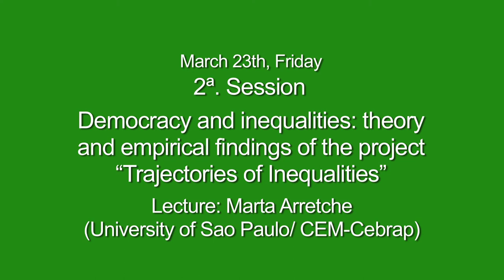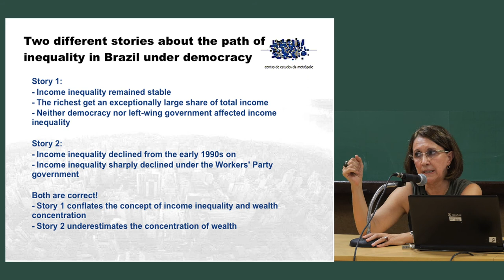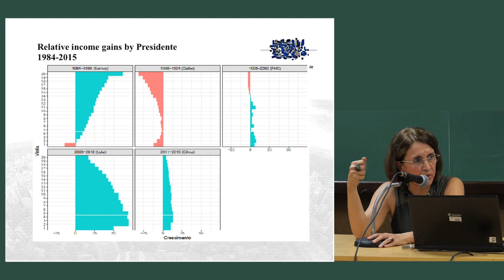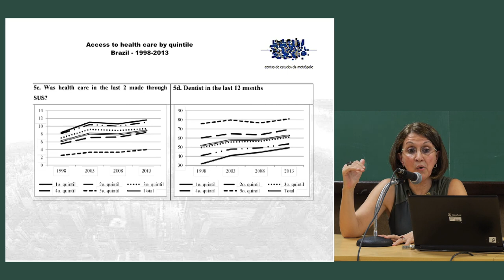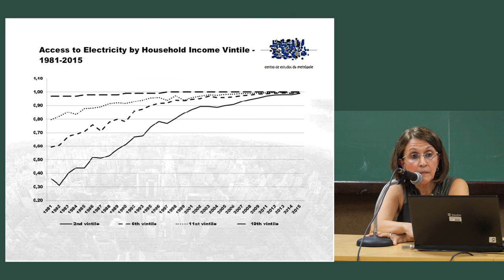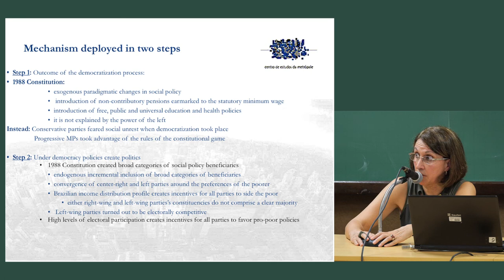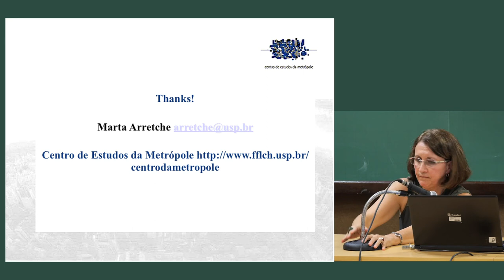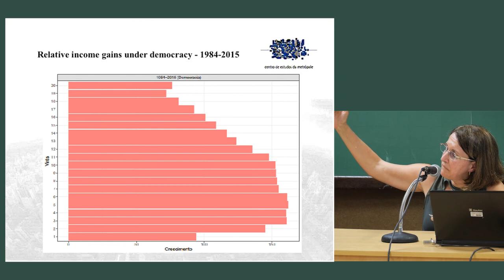SPASS - Session #02 - Marta Arretche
São Paulo Advanced School of Social Sciences - Session #02 [March 23th, 2018]
Lecture: "Democracy and inequalities: theory and empirical findings of the project 'Trajectories of Inequalities'", by Marta Arretche [USP/CEM-Cebrap]